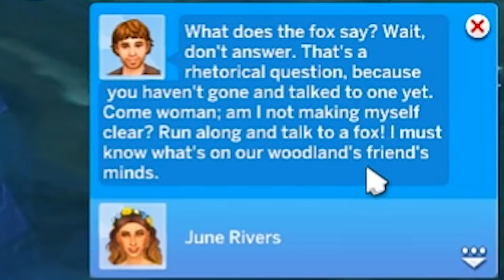STRUGGLING TO ADJUST | Sims 4 Cottage Living Let's Play - EP 2 🐮🌿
Welcome back to another part of my new Sims 4 Cottage Living letsplay! In this part everyone in the family is still struggling to adjust to their new farm life, we spend some time running errands and meet the creepy creature keeper! ❤️ OPEN FOR MORE